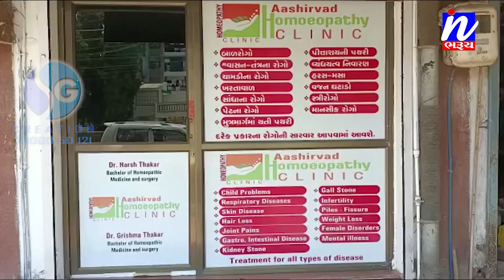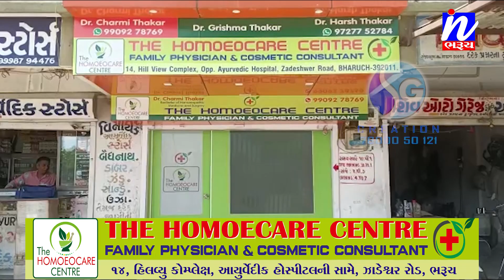Ashirvad Homoepathy Clinic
We will Create, Share, and Supercharge Your Video Marketing to Turn Viewers into Customers.
We will make your ads in Professional Software.
We also manage your YouTube/FB Page it will help you in grow your business.
Create advertising videos & work with a professional.
Make high-quality YouTube videos with us
Then Start creating customization online ads with our maker.